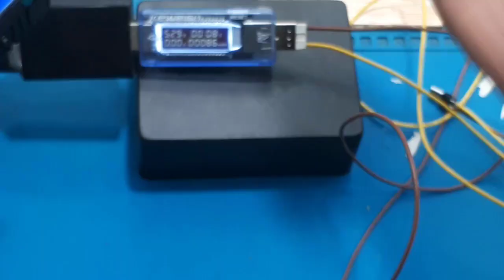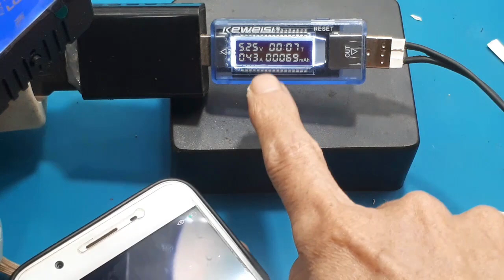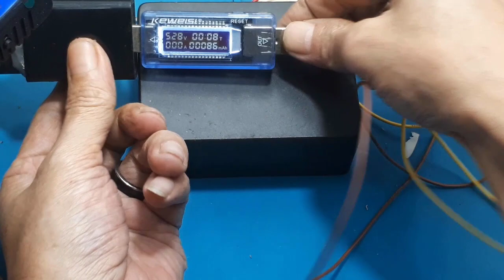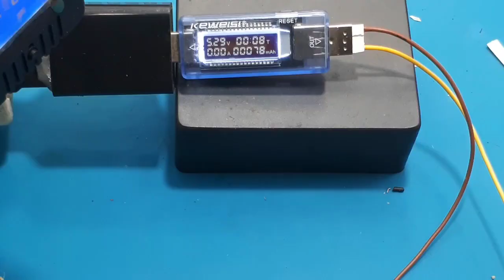Cara membuat Fast charger DIY ┃Cara membuat kabel data Fast Charging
Video ini membuktikan, bahwa kita dapat meningkatkan kemampuan besar arus hingga maksimum dengan cara menggati kabel data dengan kabel yang lebih bagus.
Karena besar arus meningkat tentunya proses charger akan lebih cepat, artinya fast charger.
Bila kalian mencoba, ganti kabel data dengan kabel-kabel yang dijual di bengkel2 motor, karena setahu saya kabel yang dipasang dikendaraan, merupakan kabel-kabel berkualitas.
Dan ingat tegangan kepala charger kalau bisa kalian ukur dahulu, maksimum sekitar 5,2V tanpa beban, yang paling bagus bedar tegangan tanpa beban antara 4.9-5,1V.
Selamat mencoba
Radal05
00:00 radal05
00:12 tes charger
02:00 tes dengan kabel biasa dan bagus
02:23 Assembly

Cara membuat Fast charger ide kreatif DIY ┃Cara membuat kabel data Fast Charging
Bagaimana caranya agar proses charger lebih cepat, video ini menunjukan cara membuat proses lebih cepat, yang bisa kalian buat sendiri.
Jangan salah yang dimaksud fast charger disini, yaitu mencharger lebih cepat, bukan mencharger dengan system QC.
Jadi bisa kalian lakukan untuk semua HP.
Fast charger, bukan hanya tergantung dari charger dan apa yang dicharger. Tapi yang saya yakin , yang terpenting adalah kabel data yang digunakan untuk mencharger. Hal ini yang biasa sering diabaikan,